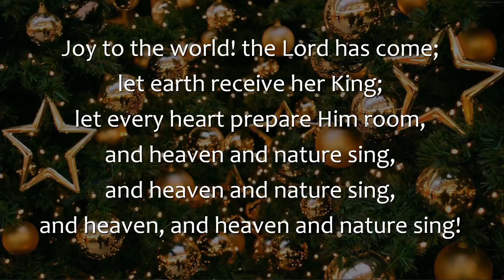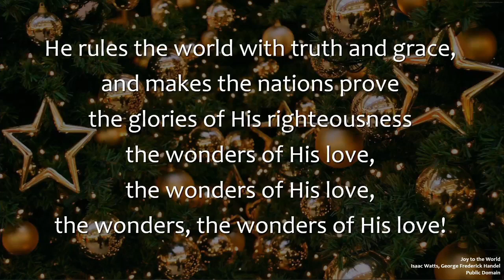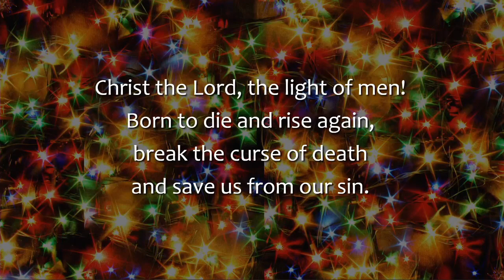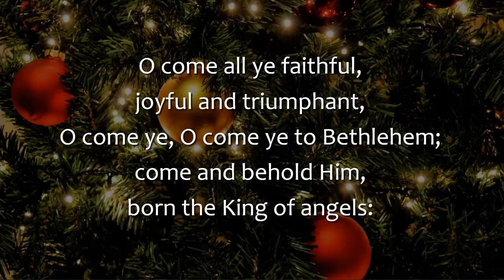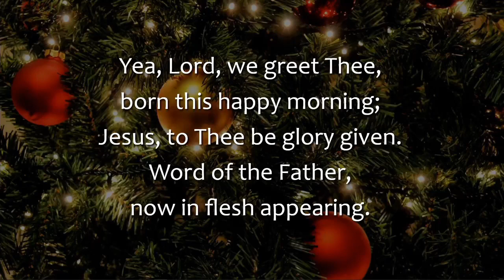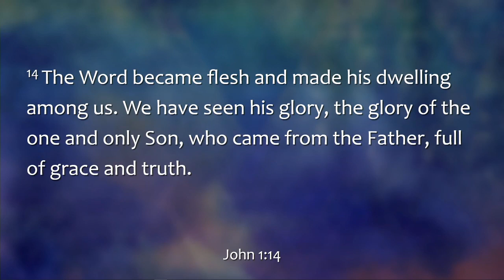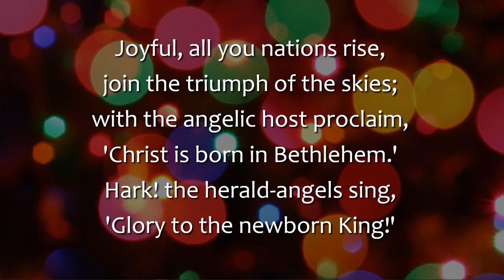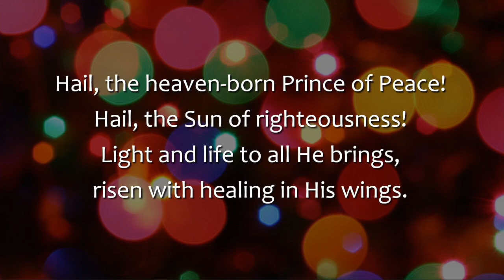Fressingfield Baptist Church Christmas Morning Service, 25th December 2023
Here's our Christmas morning service from the 25th of December 2023. Our speaker was Pastor Stuart Balmer. Stuart spoke on 'Jesus is the light' from John 1:1-18.